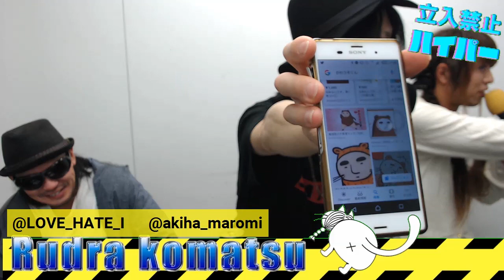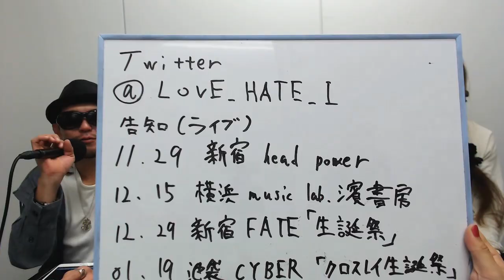2019年11月09日 立入禁止ハイパー（ゲスト：Rudra komatsu/まろみん/Mah394）